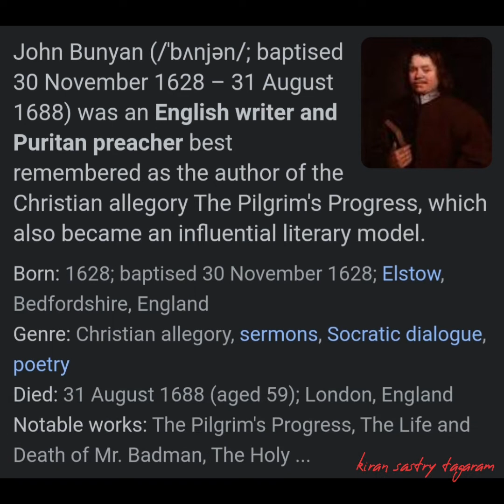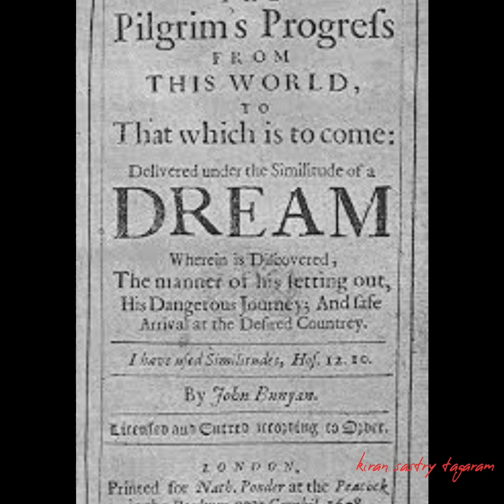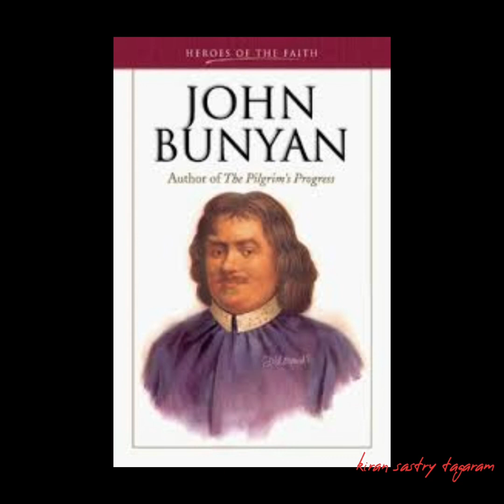life History జాన్ బన్యన్ గారి విశ్వాస చరిత్ర. church christianity songs jesus.